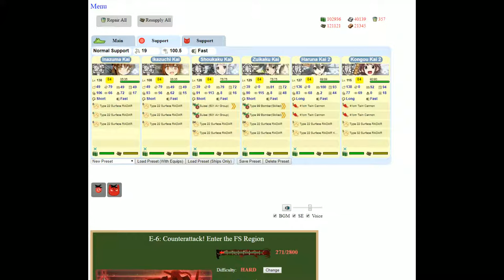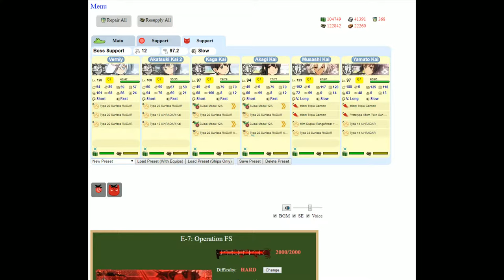Kantai Collection Event Simulator [Summer 2015 E-6 Hard] Final Dance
Back to event sim content, up next, the infamous Kitanda map.